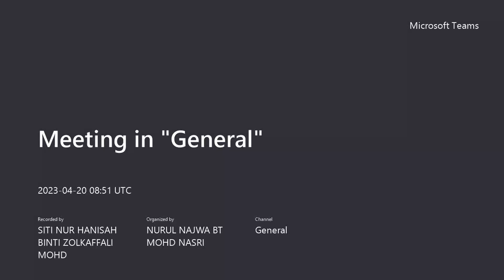ELC 650 WEEK 5 OLD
NURUL NAJWA BINTI MOHD NASRI
SITI NUR HANISAH BINTI ZOLKAFFALI MOHD